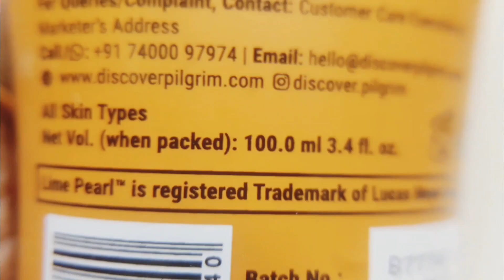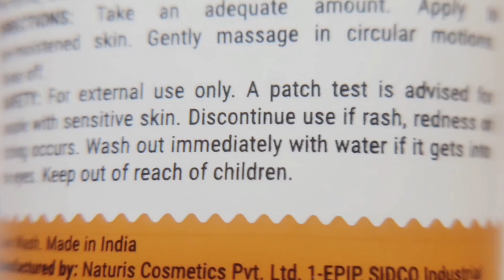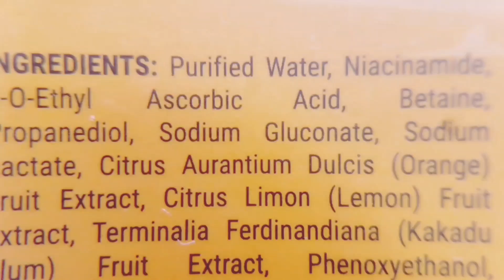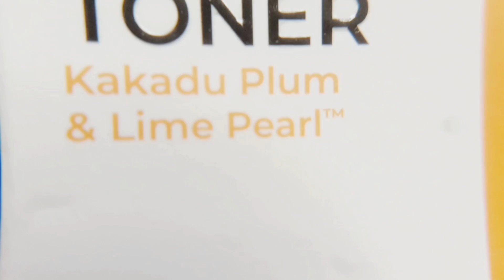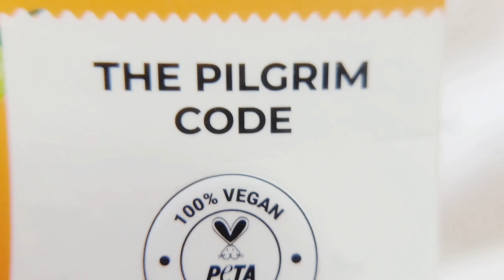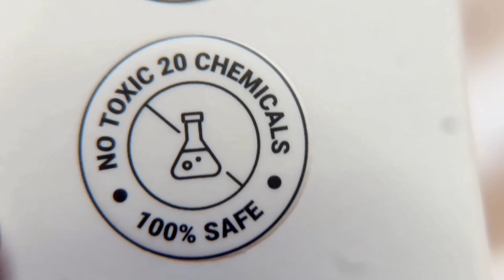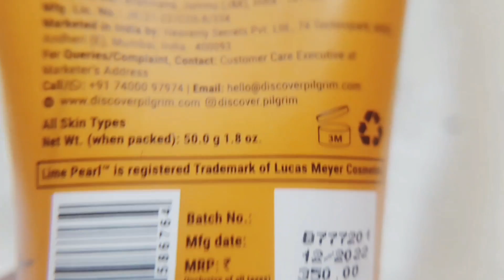How to get brighter skin in 3 step/@pilgrim vitaminC range/3step vitaminC routine for brighter skin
Introducing Pilgrim Vitamin C Brightening Range from Australia. Its main source of VItamin C is from Kakadu Plum from Australia - it has 100X more Vitamin C than a regular orange. It also has 99.9% EAA and Finger Lime that is also knows has a fruit AHA.

-Vitamin C Gel Face Wash: A powerful face wash that helps to brighten the skin by dissolving dirt and makeup, unclogging pores, and providing a brightening boost. Perfect for all skin types.

-1% Vitamin C Toner: An alcohol-free toner formulated to refine pores, improve skin texture, and brighten the skin while keeping it hydrated.

-2% Vitamin C Oil-free Moisturizer: A daily moisturizer that brightens and hydrates the skin without clogging pores. The moisturizer has a non-greasy formula for a hydrated and glowing finish.

-Vitamin C Body Serum Lotion: A body serum lotion that de-tans, brightens and gently exfoliate and remove tan from rough skin areas like knees and elbows. Shea and cocoa butter provide deep moisturization.